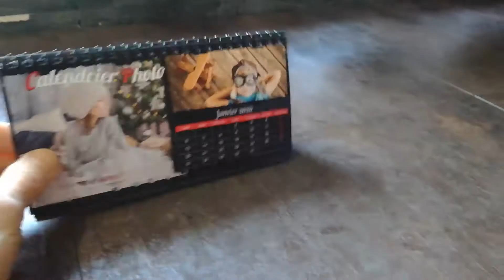Calendrier Bureau 10x20